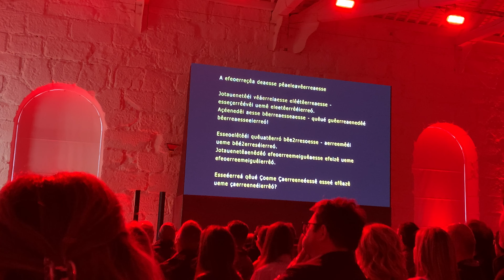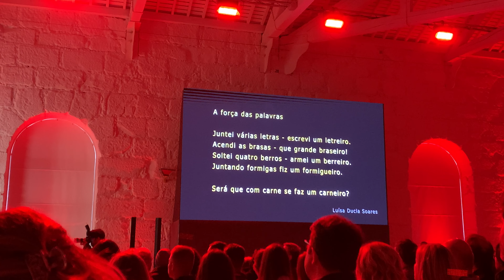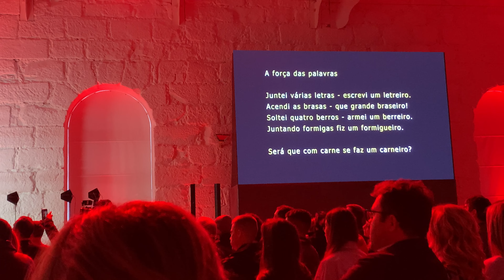TEDx Porto | Celmira Macedo